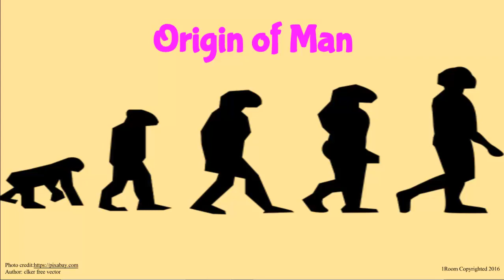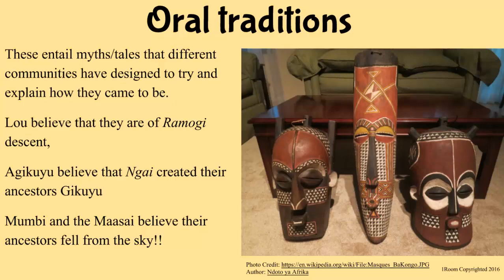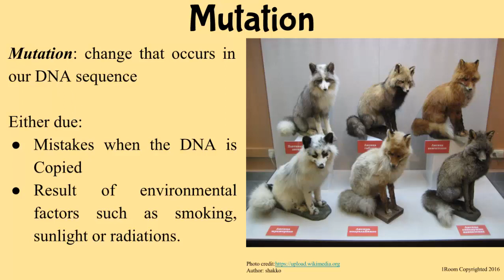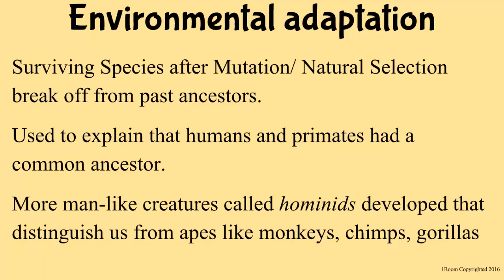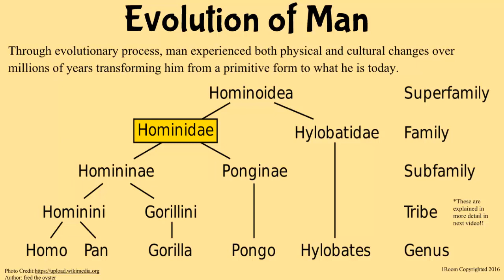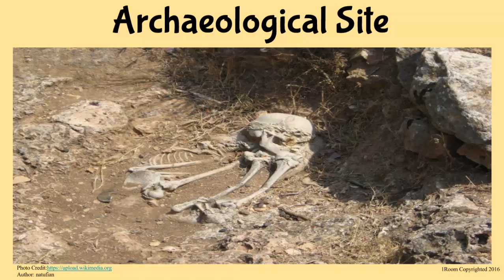1Room Kenya KCSE History and Government Form 1 Lesson 3: Origin of Man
1Room Kenya KCSE History and Government Form 1 Lesson 3: Origin of Man